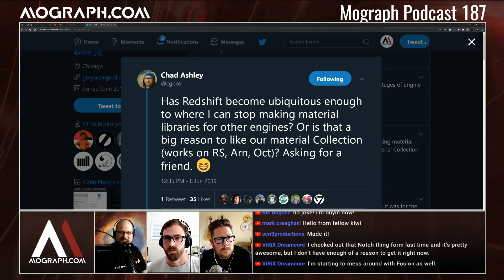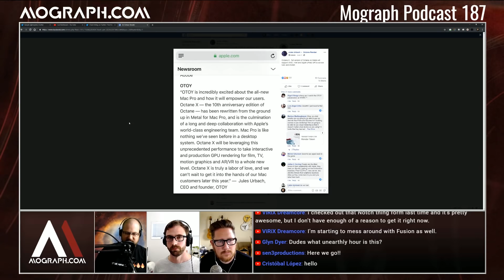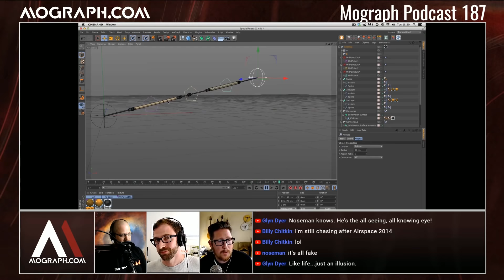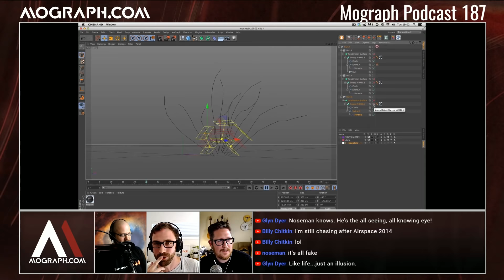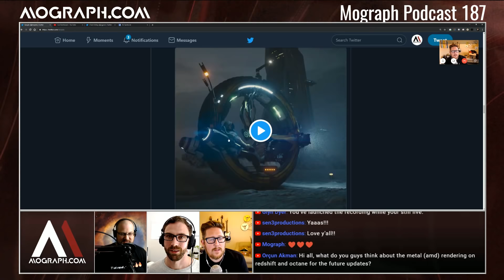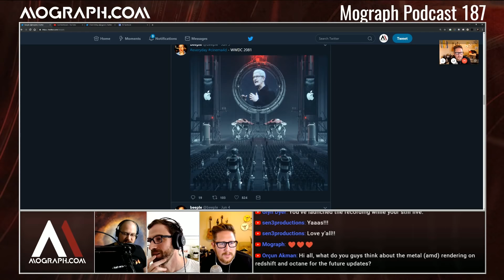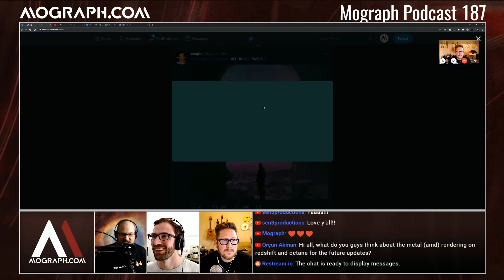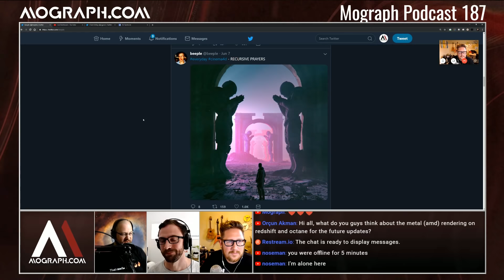Ep 187: Rich Nosworthy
"Rich Nosworthy"
Rich Nosworthy joins us to talk render engines, Nodefest, the new Mac Pro, and his latest work. We intro a new “That Render Is Fire” shirt, talk windows shortcuts, Hackers, and Xbox body wash.

Chad’s super cool shortcut for putting Google Apps on the task bar